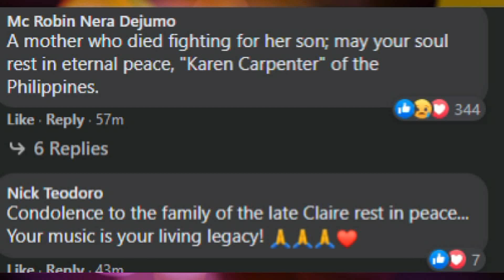CLAIRE DELA FUENTE NAMAALAM NA! Ang HULING SANDALI ni CLAIRE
Sa edad na 62 ay namaalam na si Claire Dela Fuente